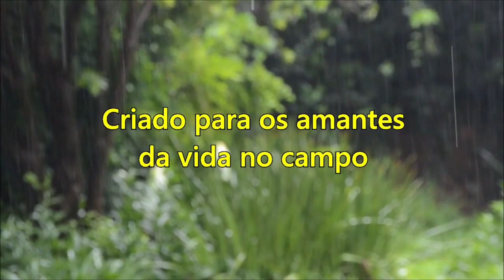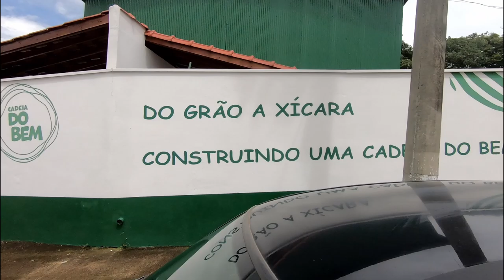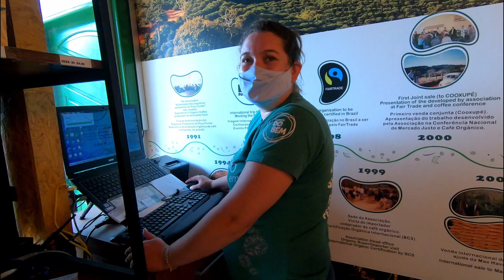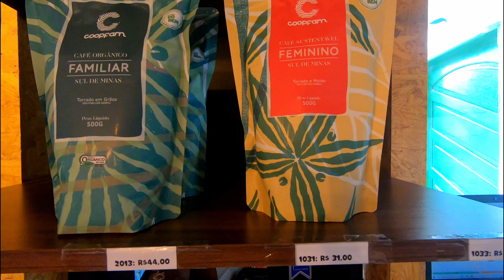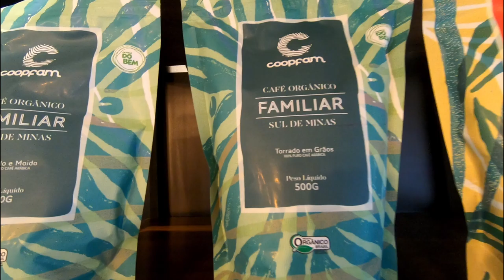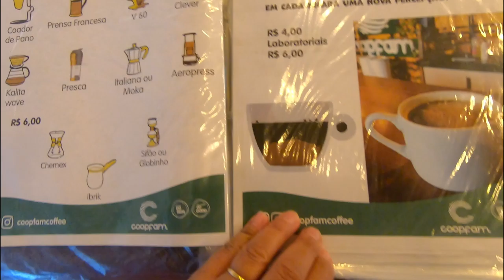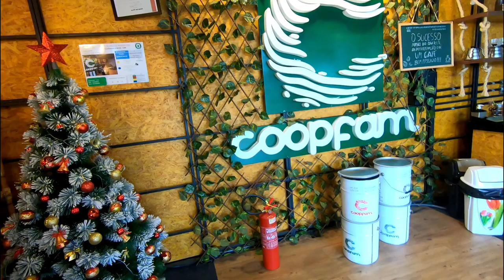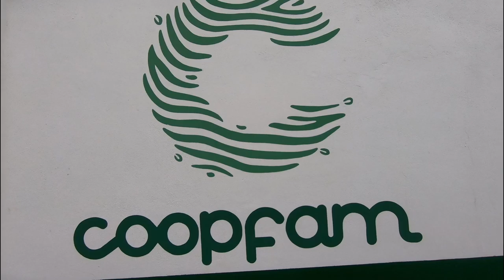Conhecendo a COOPFAM - Local do trabalho da Rosinha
Local do trabalho da Rosinha, a COOPFAM tem uma agradável cafeteria e um ambiente que deixa saudade.